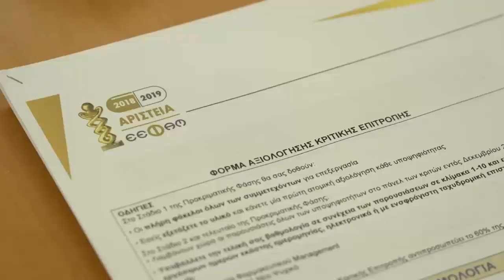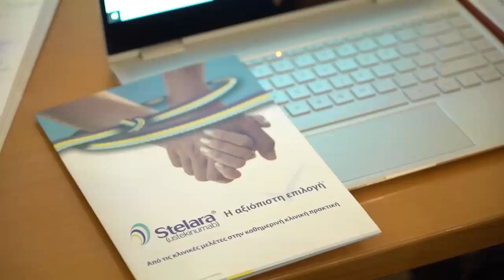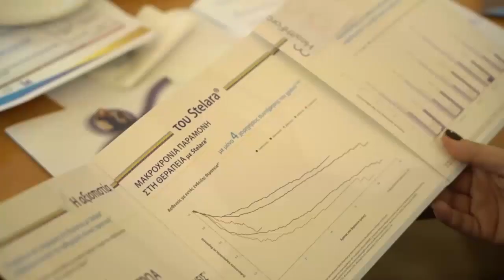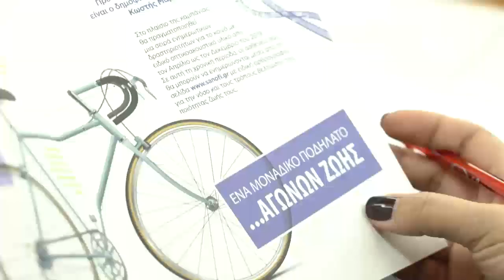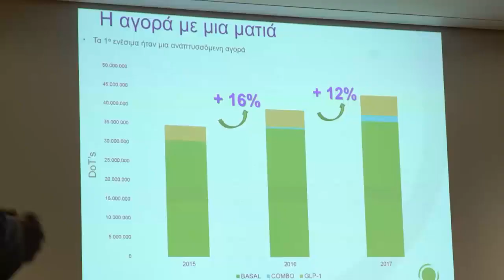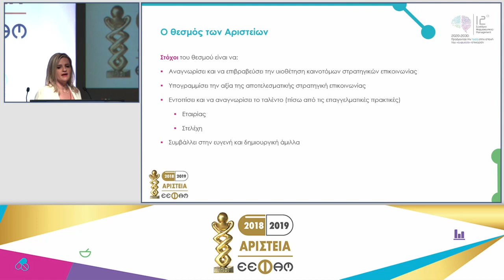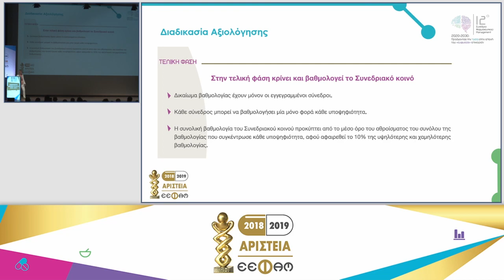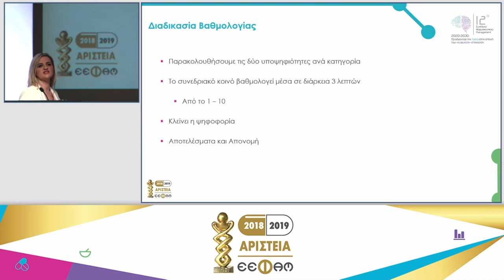Ντανιέλα Μάλο, Επικεφαλής Οργανωτικής Επιτροπής Συνεδρίου - Παρουσίαση Αριστείων Ε.Ε.Φα.Μ. 2018-2019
12ο Συνέδριο Φαρμακευτικού Management

Παρουσίαση "Αριστεία Ε.Ε.Φα.Μ. 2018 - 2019"

Ντανιέλα Μάλο, Επικεφαλής Οργανωτικής Επιτροπής 12ου Συνεδρίου, Product Manager VIAN